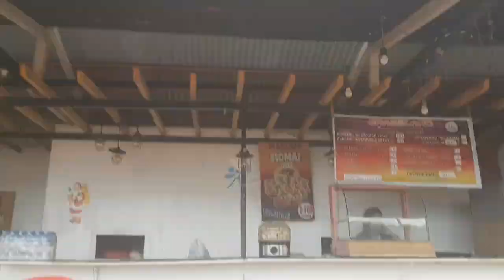LIFE IN PHILIPPINES / AUSTRALIAN AND FILIPINA AT GRASSLAND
Discover vibrant Grassland Zamboanga City, where adventures await!